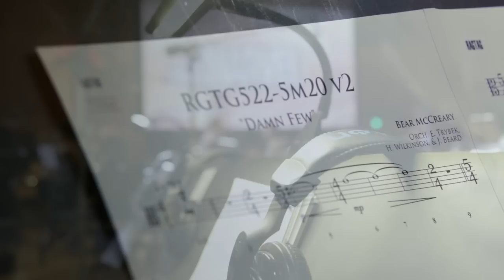Agents of S.H.I.E.L.D. - Scoring "The End"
Behind-the-scenes look at composer Bear McCreary scoring "The End," the epic Season 5 finale of "Marvel's Agents of S.H.I.E.L.D."